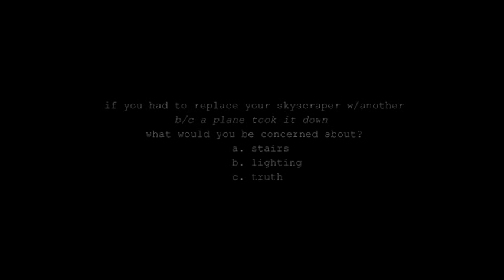new 9/11 building built for terror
feel confident